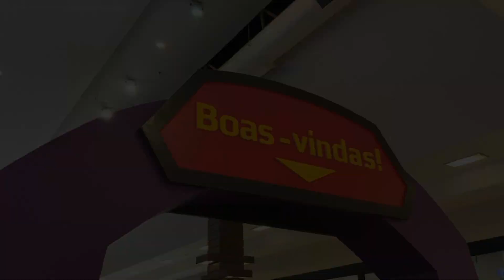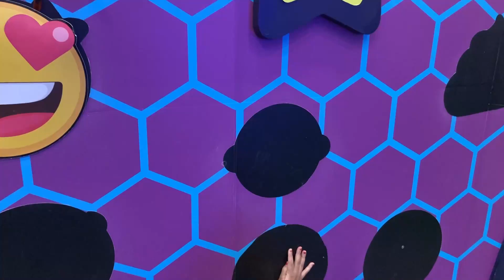Alice no Parquinho do PKXD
Fala Galerinha!!

Nesse, vídeo eu me diverti no parquinho do PKXD e foi muito legal!!

Venha comigo nessa aventura!

Beijinhos!!